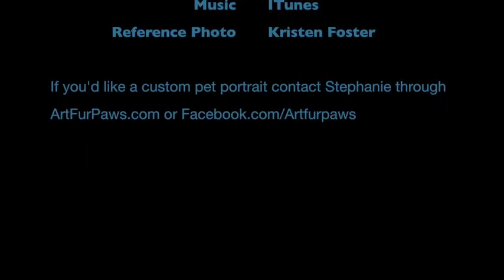Honoring Unsung Heroes: MWD Zeus L635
Thank you Kristen Foster for providing the reference photo of Military Working Dog Zeus L634 US Marine Corps!

MWD Zeus L634 US Marine Corps passed away at 9.5 years, He did presidential security, secret service work, & assisted in keeping numerous VIPs at the base safe.

 Kristen had this to say about MWD Zeus “Zeus was my husband Britt’s K9 partner in the Marines. He was his handler for just over 4 years until Britt’s medical retirement. Zeus was so sweet, a great judge of character, very laid back & absolutely loved rump scratches!!! He was a narcotics detection dog & a patrol/attack dog. ….LISTEN AND WATCH TO HEAR THE REST OF THE STORY

This painting and Kristen’s story will be a surprise for Britt.  When I was painting this portrait I couldn’t help but think, behind every good dog is a good man or woman.  And standing behind MWD Zeus is a good man with a wonderful family.

Thank you Britt, Kristen, and MWD Zeus for your service and continuing to rescue by adopting MWD Ronni!

This painting is up for auction on the following site to help raise money for Mission K9 Rescue! Please share to help raise awareness about how amazing these animals are and the men and women who support them.

Check out Stephanie Weaver's original artwork and prints available!